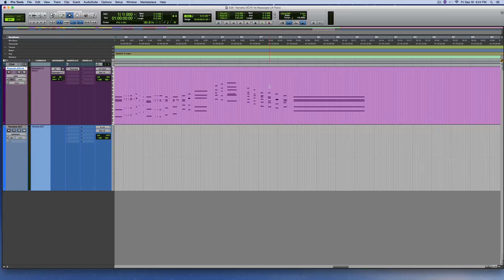Spectrasonics Keyscape LA Grand VS Live Yamaha C7 Conservatory Grand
This video is comparing the sound of a real Yamaha DC7a (7'6" Conservatory Grand) vs the Keyscape LA Grand. These are basically the same model pianos. My DC7 also has the Disklavier system. I played and recorded the audio from my piano using a pair of Lauten Torch mics directly into my Avid Omni Interface into Pro Tools. I also recorded the MIDI Performance in Pro Tools and used that to trigger Keyscape.